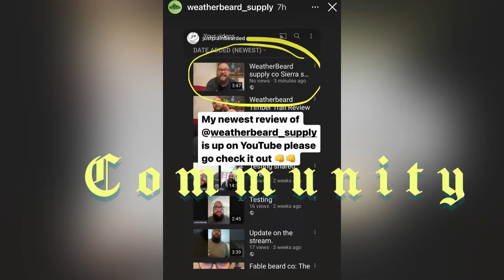Weatherbeard supply co. Winter series review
This is my last review of my channel. I am so happy to be reviewing WeatherBeard as my last one. Cory has such an amazing company. And these scents are amazing.